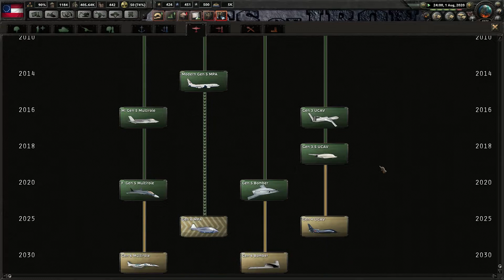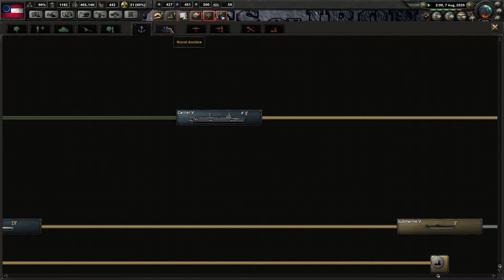Heart of Iron 4 - Millennium Dawn: Estados Confederados #25 "Ocupamos Uruguay"